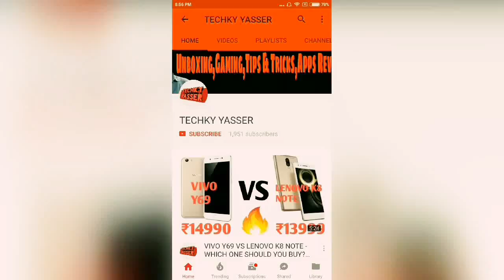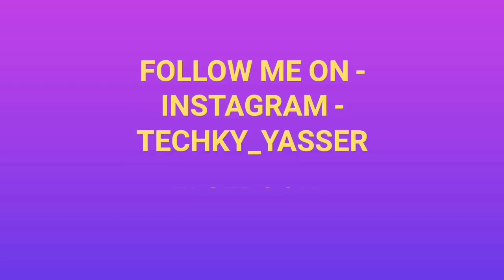XIAOMI Mi A1 VS LENOVO K8 NOTE - WHICH IS BETTER??? (MY OPINIONS)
IN THIS VIDEO I HAVE COMPARE XIAOMI Mi A1 WITH LENOVO K8 NOTE & SHARE MY OPINIONS ABOUT BOTH PHONES!!!